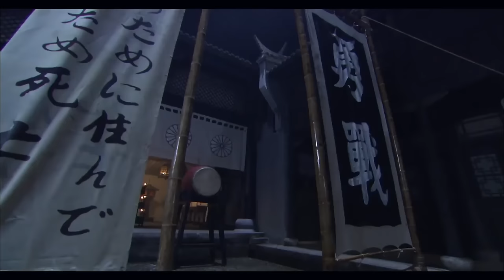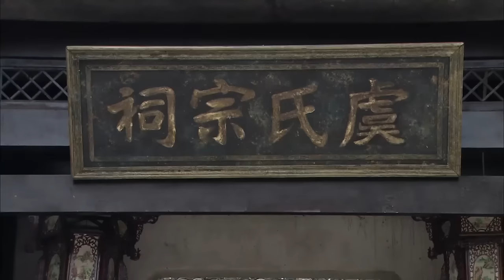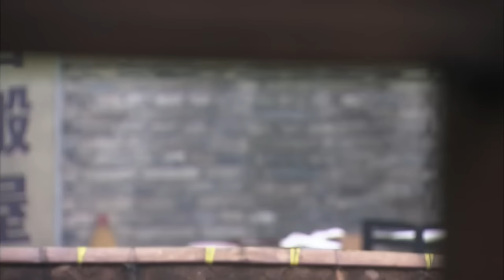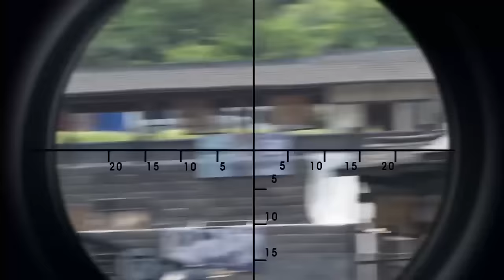日軍以為村姑好欺負，哪料她是功夫高手，這下遭殃了🔥 功夫 | Kung Fu